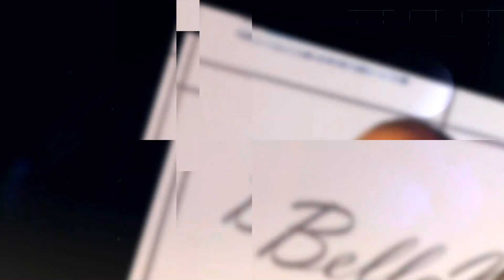''Without Sabinus There Won't Be Me'' - Wonder D' Talk 'Nduka' | Thav Exclusive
Our interview uncovers the divergent perspective of the common man on the street of Nigeria. We also bring in experts to discuss topical issues, ranging from politics, lifestyle and sports.

Interviews
Talk Shows
Films
Documentaries
Reality TV
Events